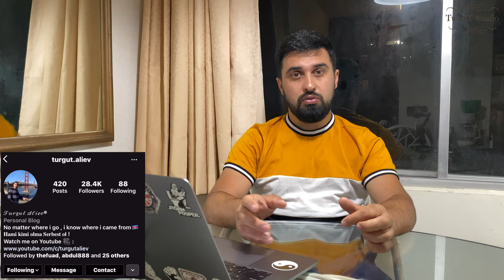Amerika Viza Novleri , Immigrasiya Vizasini Nece Almaq Olar ?